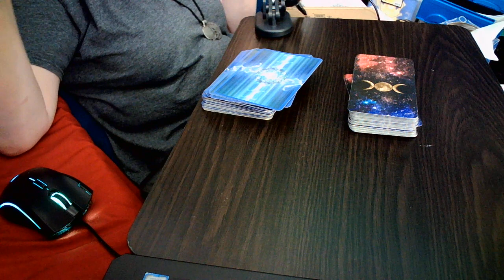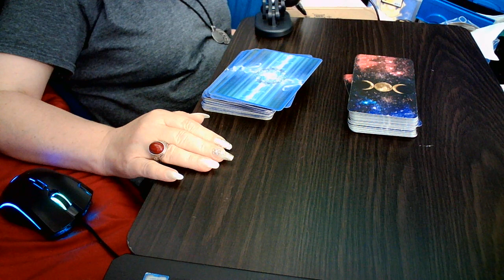GIVEAWAY!!!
MUST BE 18 YEARS OF AGE TO ENTER & WIN!!!